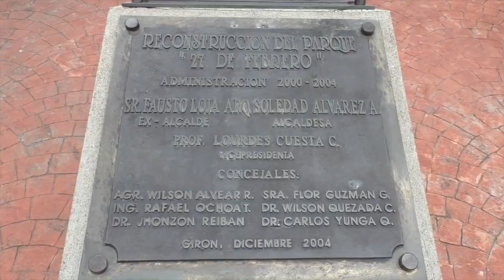Los parques de Girón requieren atención y mantenimiento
Girón posee varios parques dentro del área urbana, de los cuales la mayoría requieren atención y mantenimiento. El deterioro de estos sitios causa una mala imagen de la ciudad. Realizamos un recorrido por los parques: 27 de Febrero y de La Madre; en Pampadel, el parque lineal junto a la calle Humberto Zalamea y, en el barrio Las Rosas, tras del coliseo. En la siguiente nota les mostramos el estado de estos espacios públicos.